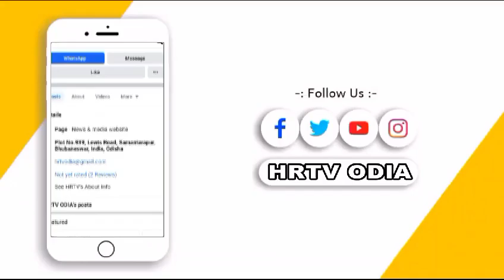ବିଜେପି ର ସଦସ୍ୟତା ଅଭିଯାନ କର୍ମଶାଳାbjp